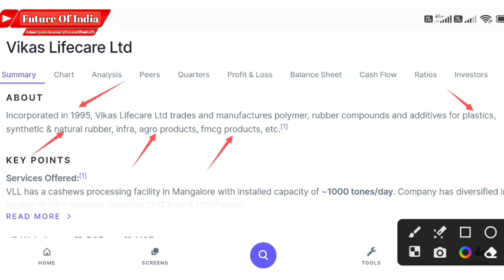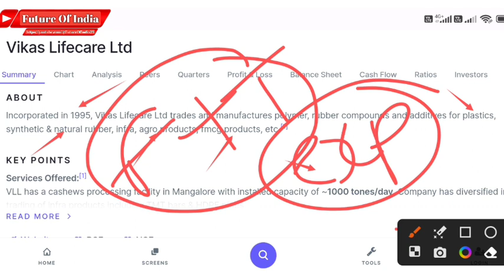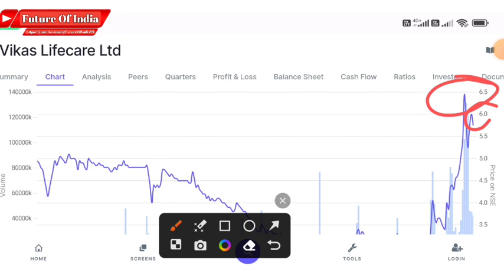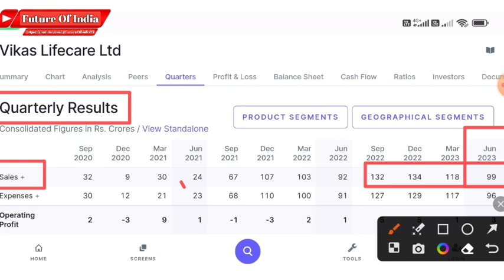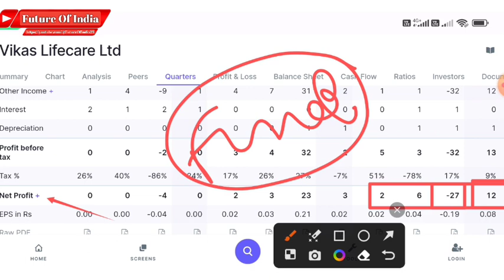Vikas life share latest news । Vikas lifecare share news today । q4 results 2023 ।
Hash Tags -

Please Note:-